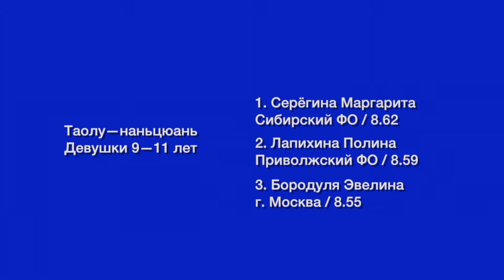Онлайн-чемпионат Росии по ушу 2020. Девушки 9–11 лет. Наньцюань.